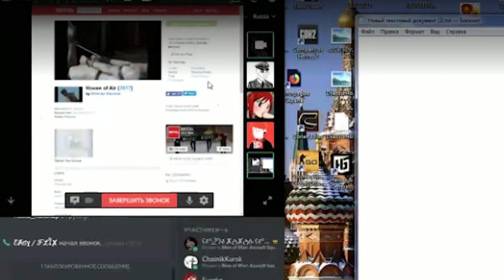Обалдеть он умный │GTA V,Skyrim,Minecraft,BF3.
Надеюсь видео тебе понравилось! :D